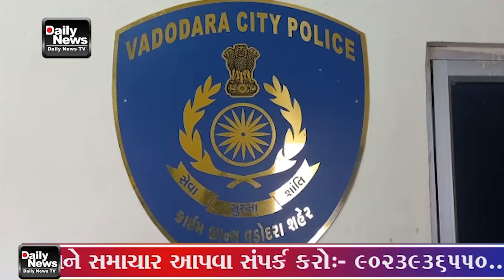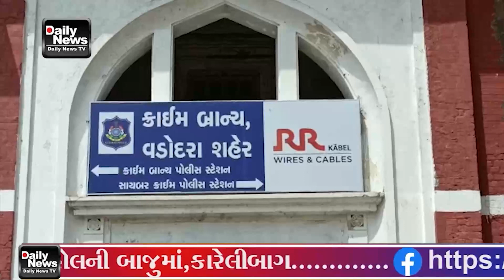13 08 23 વડોદરા શહેરના વાઘોડિયા રોડ બાપોદ ગોવિંદધામ સોસાયટીમાં થયેલ ચોરીના ગુનામાં સંડોવાયેલ તસ્કરન